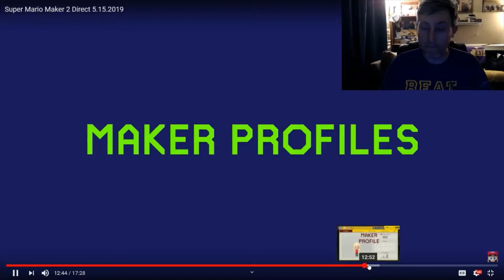Super Mario Maker 2 - My Thoughts on Nintendo's Direct Presentation!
My thoughts on today's Nintendo Direct presentation, which was focused on Super Mario Maker 2 (Spoilers--it looks amazing!). Enjoy!

Xbox Gamertag: prtcannon
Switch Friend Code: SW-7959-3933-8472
Steam: prtcannon